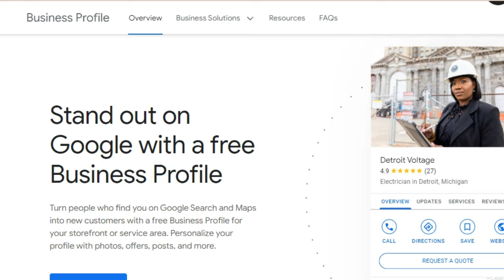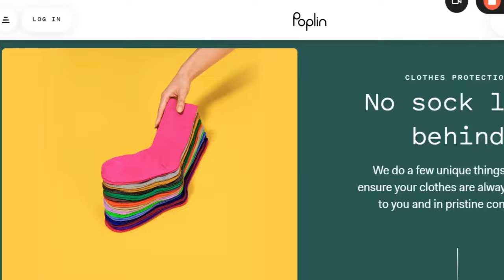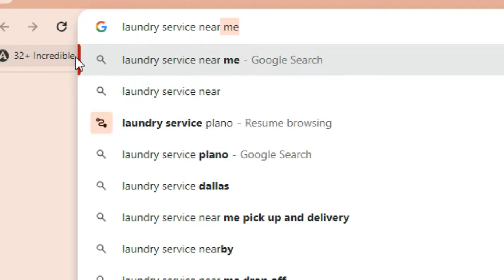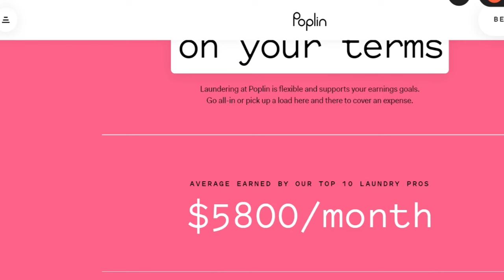$0 To Start - Why is No one else talking about THIS side hustle?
Tired of the 9-5? Make Money From Home With This Easy Side Hustle App! (Up to $6,000/mo)
This side hustle could help you ditch the rat race and work from the comfort of your own home. In this video, we'll unveil a secret side hustle app that allows you to be your own boss and rake in serious cash, all on your own terms.  No experience required!

But wait, there's more!  This amazing app has the potential to earn you up to $6,000 per month.  That's right, say goodbye to your day job and start your journey to financial freedom!

So whether you're a college student, stay-at-home parent, or just looking for a way to supplement your income, this video is for YOU!  Don't miss out on this incredible opportunity - watch now to learn more!

*𝐆𝐫𝐚𝐛 𝐌𝐲 𝐁𝐨𝐨𝐤*
The BnB Boss Basics - Everything They Don’t Tell You About Starting An Airbnb Business

*𝐌𝐘 𝐄𝐐𝐔𝐈𝐏𝐌𝐄𝐍𝐓*
Sony ZV-E10
Dual Wireless Mic
Neewer ring light

Shenice Bryant aka Shibivia is not a lawyer, accountant, credit analyst or investment broker. Information Shenice Bryant provides during her presentations is for informational and educational purposes only. Shenice Bryant assumes no responsibility or liability for any errors or omissions in the content provided. The content Shenice Bryant shares in this video, workshop and/or presentation is provided on an "as is" basis with no guarantees of completeness, accuracy, usefulness or timeliness. The information shared is from Shibivia's personal experience wherein she increased her credit score, built her business credit, increased her earnings and shifted her business organization. Opinions expressed here are the creator’s alone.

sidehustle workfromhome, make money online, easy money, financial freedom